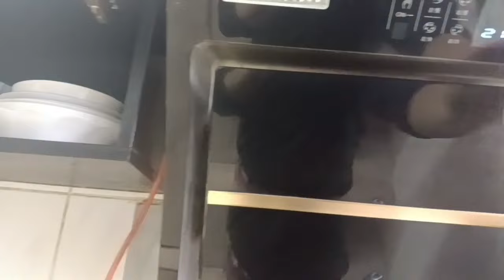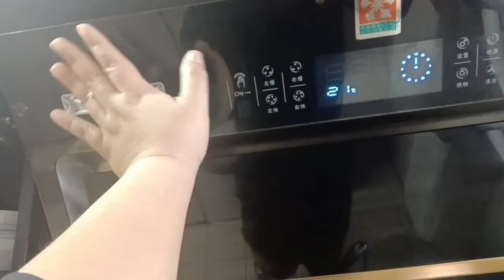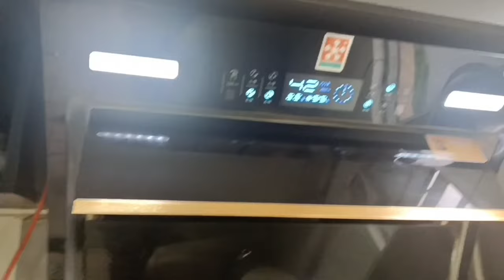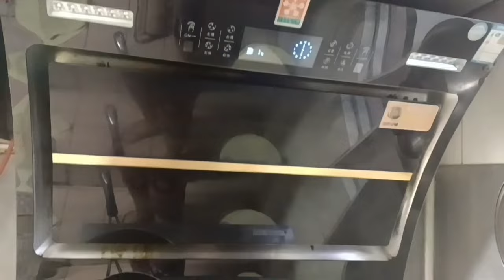RESEP IKAN PUTIH MASAK TOMAT IKAN NYA LEMBUT ‼️ PANTESAN BANYAK MAJIKAN HONGKONG SUKA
resep ikan putih masak tomat ikan nya lembut ‼️ praktis dan muda cocok untuk lansia dan orang Hongki